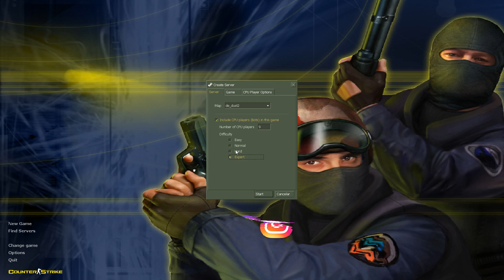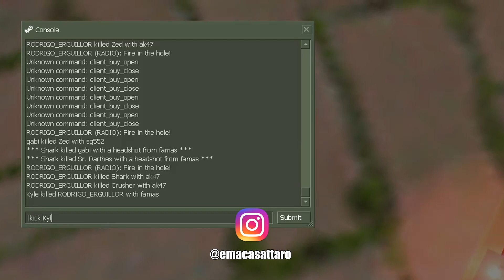CS 1.6 - MOMENTO RETRO con AMIGOS!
Que tal a todos! Esta vez me dio ganas de revivir un clásico del CS y es la versión 1.6.  Tuve la suerte de invitar a 2 amigos (idiotas) para cagarnos de risa un rato y salió esto.